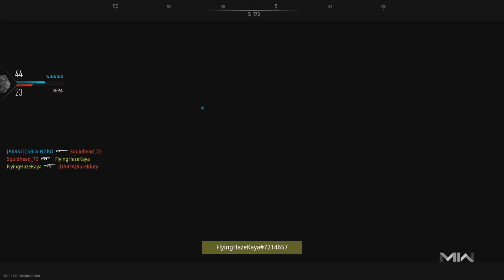CoD Modern Warfare II: Hardcore Team Deathmatch AK-47 Gameplay Aim Assist off PS5 High Quality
Call of Duty Modern Warfare II multiplayer on Playstation 5 i play with a Classic PS5 controller high quality enjoy